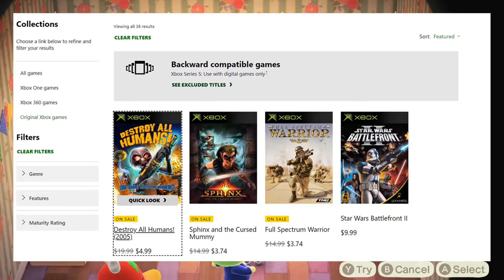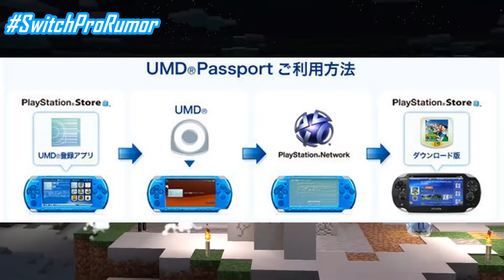MmGS Ver. 2 Vlog - Will the Nintendo Switch have Backward Compatibility features in the future?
in part 2, I give my theory if the Nintendo Switch will gain the feature of backward compatibility with whether an update or a new hardware architect on the rumored Switch "Pro".